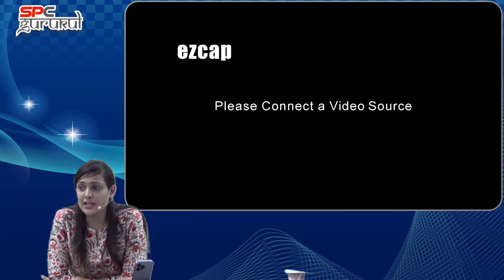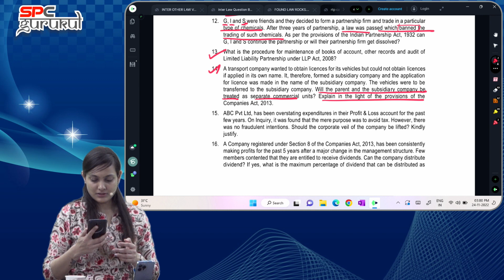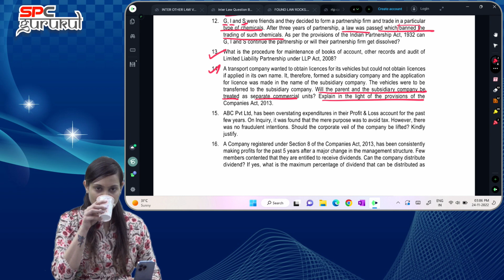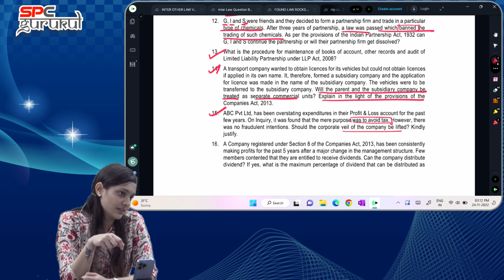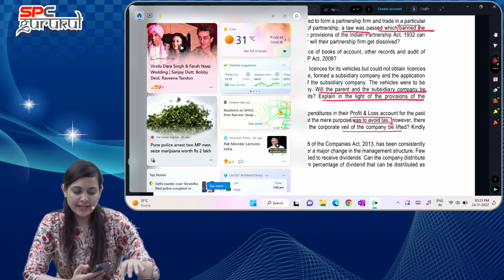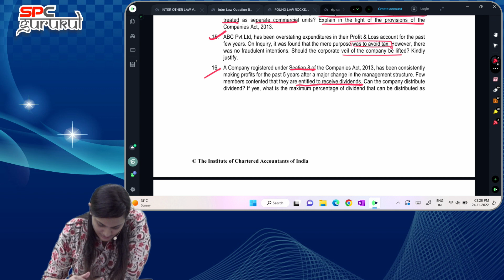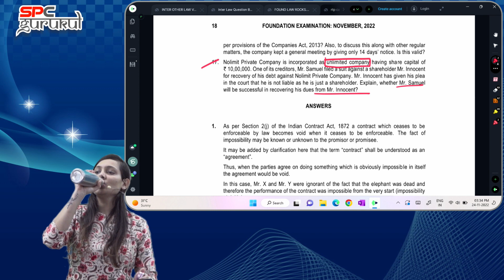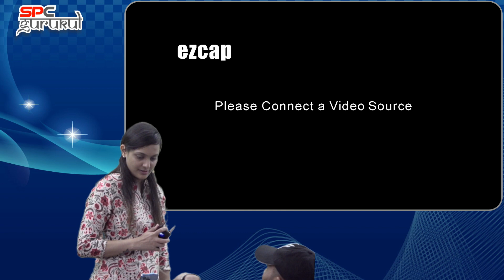CA Foundation Law RTP and Writing Practice Lec 3 by CA Anlita Patni